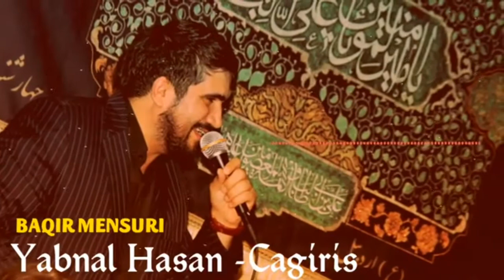Yəbnəl Həsən (ə.f)